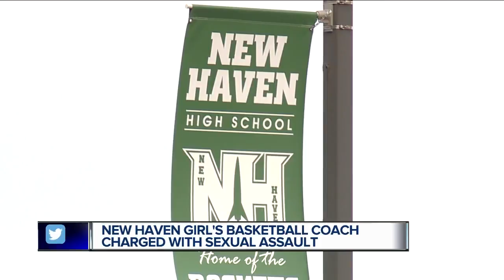Brother of victim speaks out after New Haven basketball coach is arraigned on sex charges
The girls varsity basketball coach for New Haven High School was in court Monday for a video arraignment.   Latwan Turner, 43, faces four counts of criminal sexual conduct in the third degree. Each count carries up to 15 years in prison. He is also charged with gross indecency.